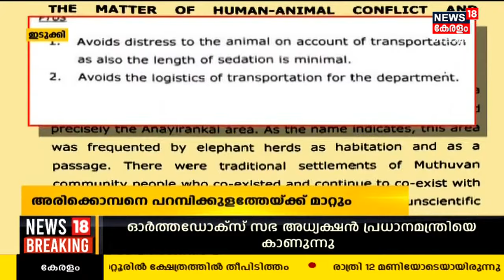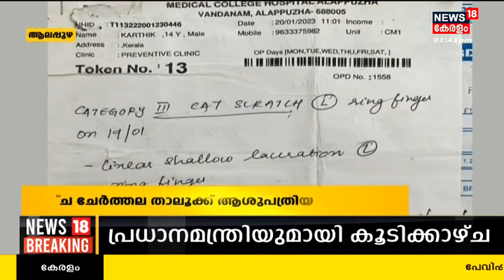Malayalam News @ 1 PM | ഒരു മണി വാർത്ത | Kerala News Bulletin | 5th April 2023